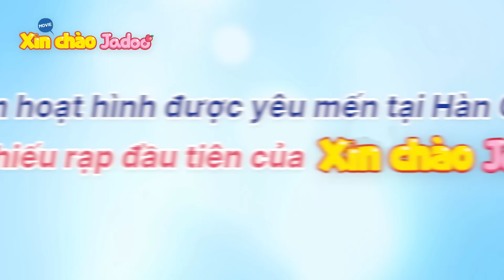XIN CHÀO JADOO | Official Trailer | Khởi Chiếu Tại Rạp: 15.12.2023